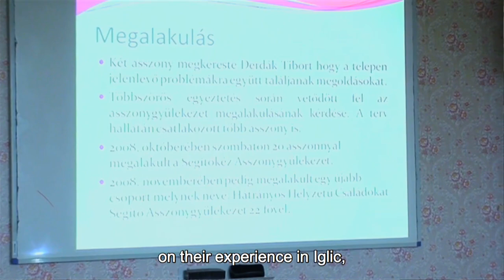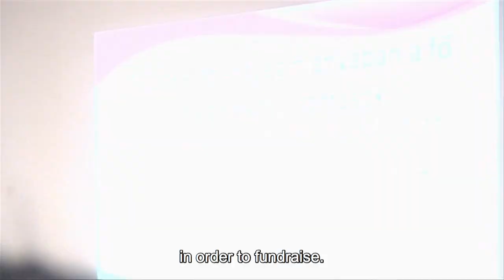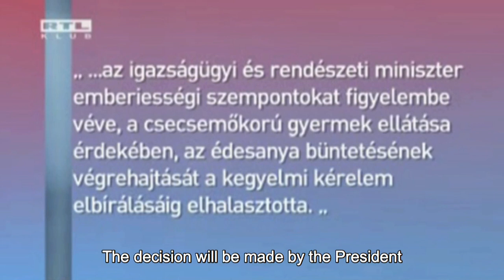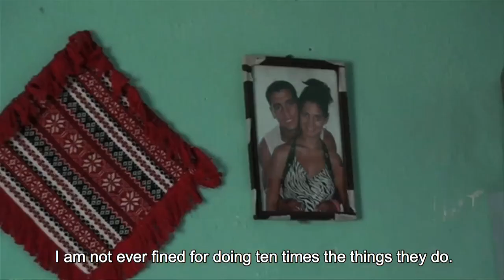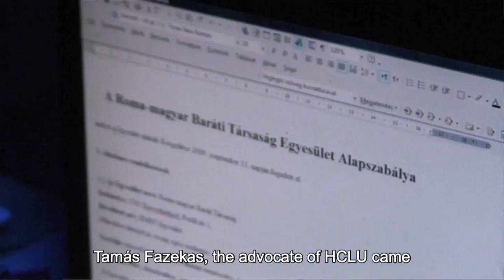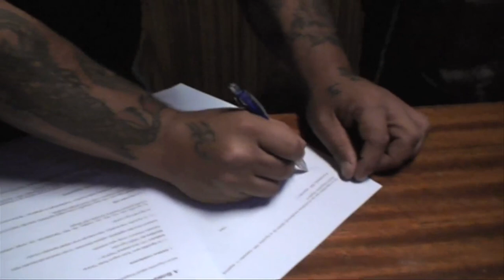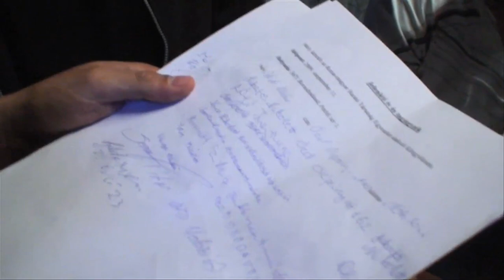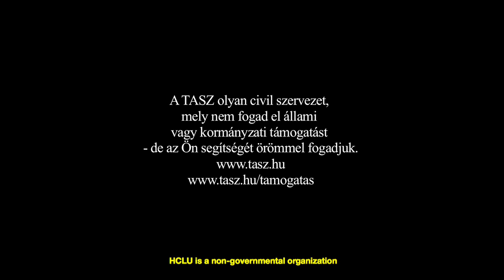Jogtalanul - Without Rights (2009)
Miért hoz egy önkormányzat rendeletet arról, hogy tíz után minden szórakozóhelynek be kell zárnia ott, ahol egyetlen szórakozohely nyílt, amely történetesen roma? Hogyan vádolnak meg valakit azzal, hogy 700 kiló fát tolt a biciklijén? Hogyan minősítik vaklármának mikor egy egész utca tanusítja, hogy fegyvert fogtak egy terhes asszonyra? Hogyan zárhatnak börtönbe egy szülöpárt, mert két gyerekük nem járt iskolába? Ilyen és ehhez hasonló kérdésekkel foglalkozik a film.

During the aftermath of murders in Tatárszentgyörgy, Péter Juhász and Bence Békés began visiting villages around Ózd to support the Romani people living in the area. With advocacy tools provided by the HCLU, they joined in helping these communities advocate for themselves and fight discrimination more effectively. Why would a local government pass a law that forces clubs to close at 10 pm, in an area where the only place open at that time happenes to be Romani? How can someone be accused of carrying 700 kg of wood on a bicycle? How can a case be labelled as a false alarm when the whole street witnessed a gun being pointed at a pregnant woman? How can the parents of six children be put in prison for two of their children skipping school? The film deals with such issues. Since the summer of 2009, the HCLU has become more and more involved with cases involving Romani people. The aim of our program is to improve the advocacy skills of Romani communities, offer mediation services in problematic cases and, through strategic litigation, to take up the gauntlet against institutionalized discrimination and magisterial niggling, all of which make the situtation of people living in poverty impossibly difficult. Our aim is also to inform the public about the everyday problems and miserable living conditions associated with deep poverty.

In Hungarian with English subtitles